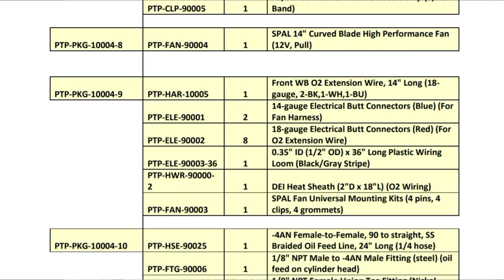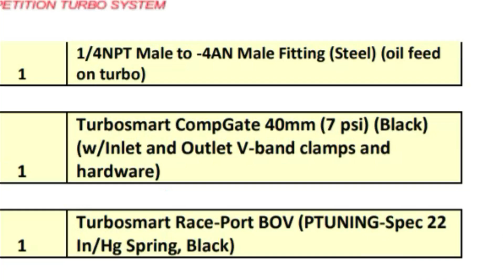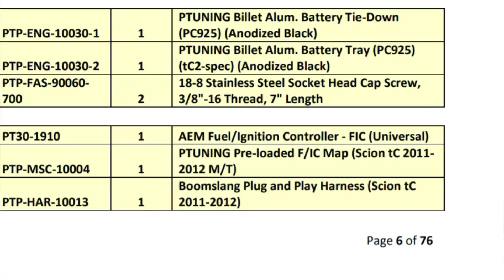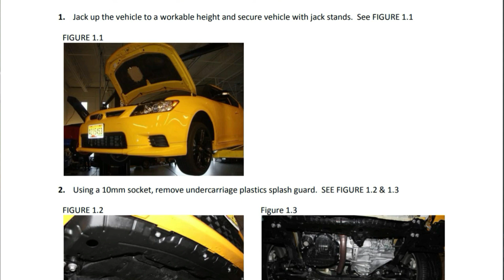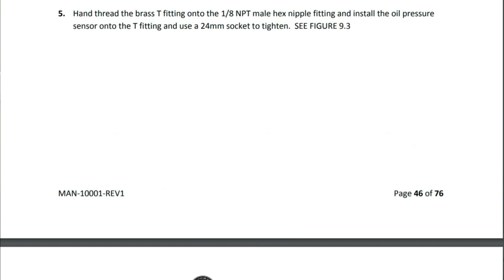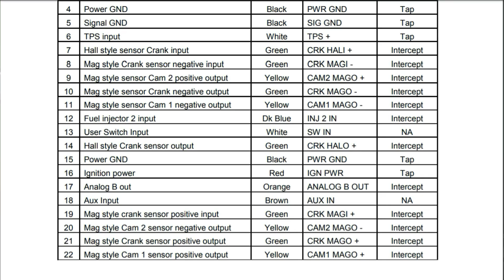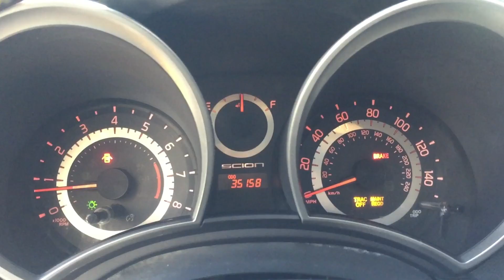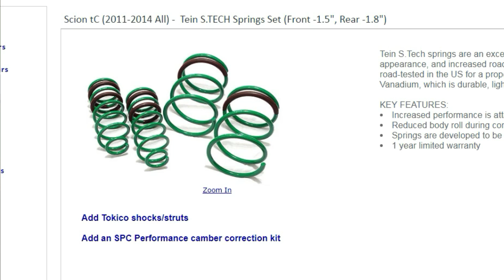Research you MUST do before buying a Turbo Car! | 335 WHP Turbo Scion TC RS7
The day i went to check out the turbo Scion Tc i didn't know to much about the car! But after doing some research. This is what i Found!

AEM FIC

Greddy RS Exhaust

Walbro 255 Puel Pump

ACT 6 Puck Clutch

AEM 3 Gauge Pod Combo

Tein Lowering Springs